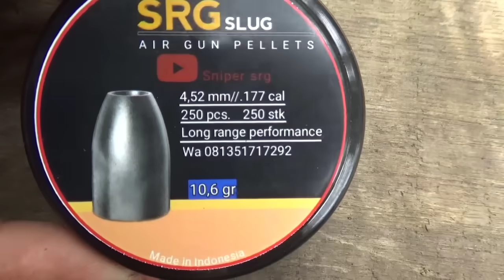TURRET BERMAIN ❗SEMUA JARAK CROSS DI HEAD SHOT BERBURU BELIBIS SRG SLUG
Order mimis srg slug wa 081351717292
Bisa cod